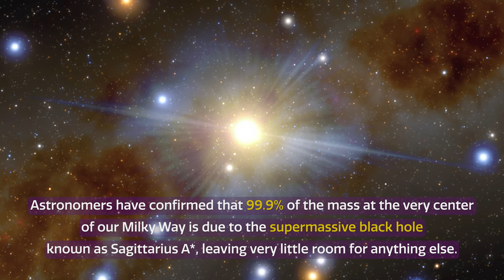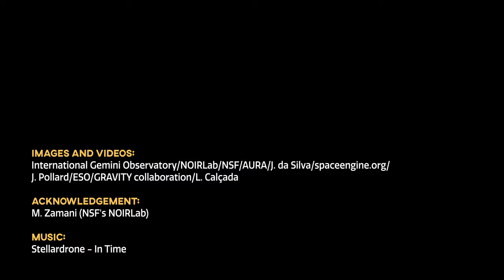CosmoView Episode 36: Precise Insights into the Supermassive Black Hole in the Milky Way’s Heart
Astronomers have made the most precise measurements yet of the motions of stars around the supermassive black hole at the center of the Milky Way. These results, obtained with the help of the Gemini North telescope, show that 99.9% of the mass contained at the very center of the galaxy is due to the black hole, and only 0.1% could include stars, smaller black holes, interstellar dust and gas, or dark matter.

Credit:
Images and Videos: International Gemini Observatory/NOIRLab/NSF/AURA/J. da Silva/(Spaceengine)/ J.Pollard/ESO/GRAVITY collaboration/L. Calçada

Acknowledgment: M. Zamani (NSF's NOIRLab)